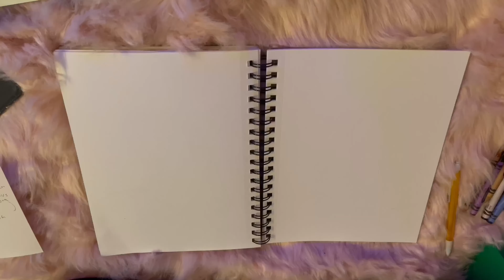Day 7 Cyr Studio Sketchbook Challenge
I hope you enjoyed and followed along and made some pieces in your sketchbook as well. Over the course of this challenge I found myself using my sketchbook more outside of the challenge prompts. And if you did draw along with me please share your artwork with me using the hashtag 7daysincyrstudio or even tag cyr.studio on instagram in your post , can’t wait to see your artwork!

♡ ♡ Links to the people drawn in the video♡ ♡

♡ ♡ Get to know the artist ♡ ♡
Age: 17
Current goals: Graduating High School and getting into college, starting my own art business as well as posting more consistently on this youtube page and possibly even streaming